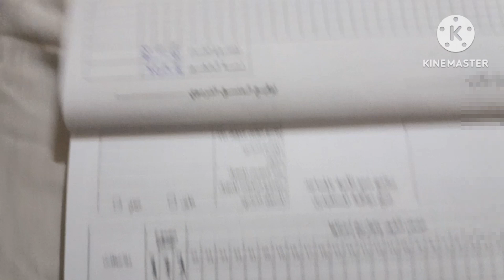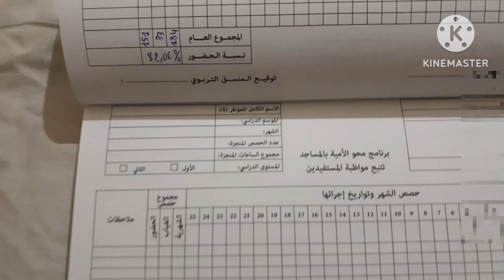كيفية حساب نسبة الحضور لشهر أكتوبر بشكل استثنائي